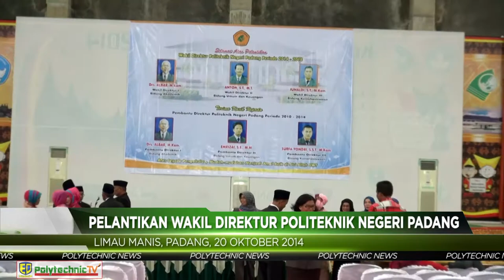PolytechnicTV | Polytechnic News - Pelantikan Wakil Direktur Politeknik Negeri Padang